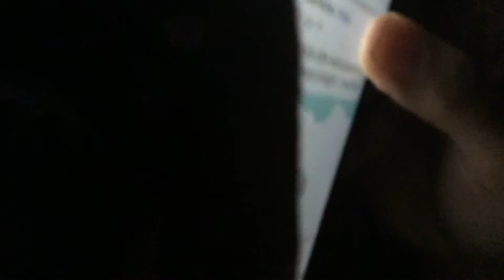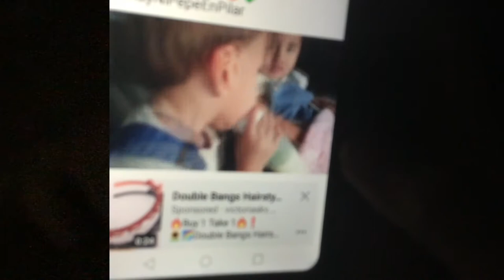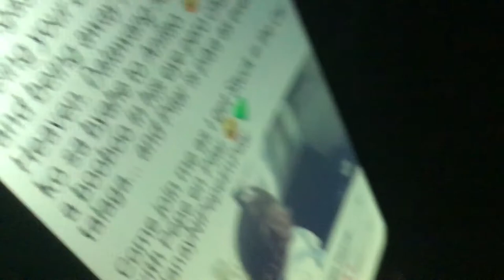The Late Show with Nanay and Tatay - Pilot Episode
In this pilot episode, Mommy, Nanay and Tatay is doing more.